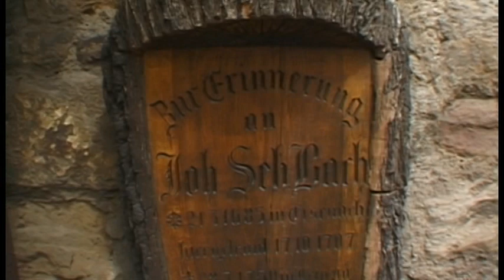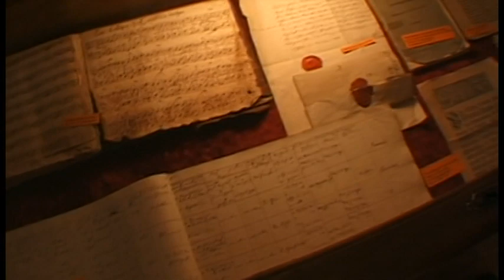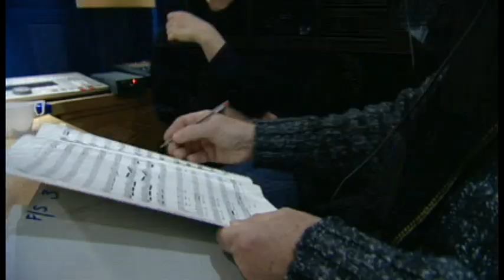Bach revisited - John Eliot Gardiner in Saxony and Thuringia (Documentary, 2000)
John Eliot Gardiner takes advantage of a short break between concerts in Eisenach to do a little on the spot investigation. It was here in the year 1685 that Johann Sebastian Bach was born. The british conductor got it into his head to perform the entire corpus of Johann Sebastian Bach's known cantatas during the jubilae year 2000. That is over 80 concerts, featuring 200 cantatas in only 12 months. All the cantatas have to be performed on the Sundays and religious festivals for which Bach originally wrote them. John Elliot Gardiner calls it "The Bach Cantata Pilgrimage". Many concerts will be performed in places in Saxony and Thuringia where Bach used to live. For Gardiner a very personal quest on the trail of Bach himself.